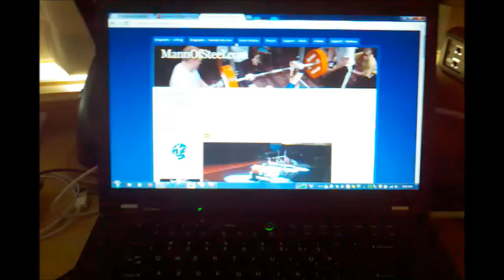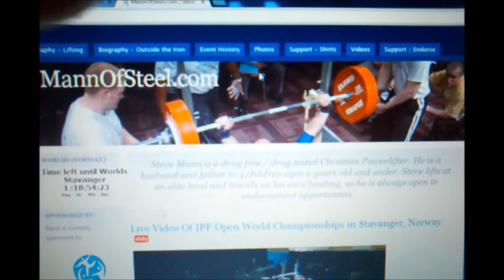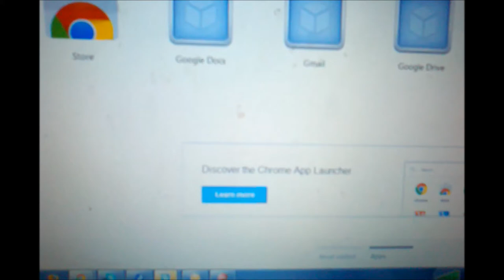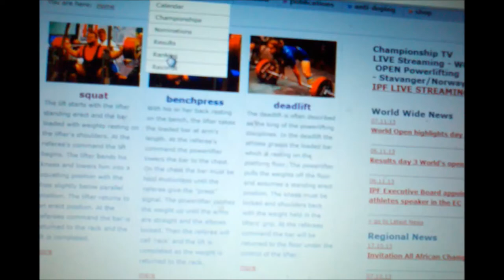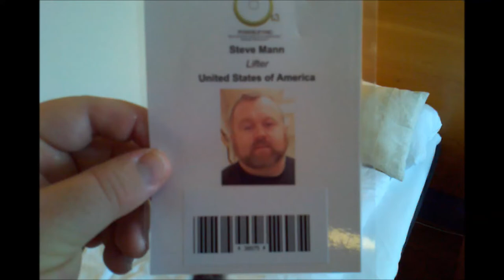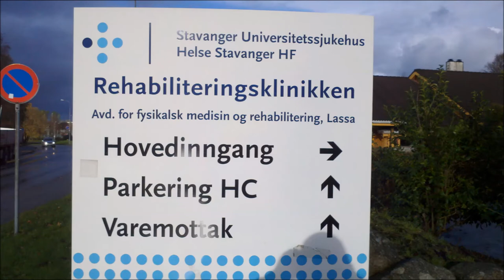MOS Nov 7th VLOG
This is video from November 7th, 2013 in Stavanger, Norway at the 2013 IPF Open World Championships. Steve is lifting November 9th and is recording video journals of his time leading up to and at this event.